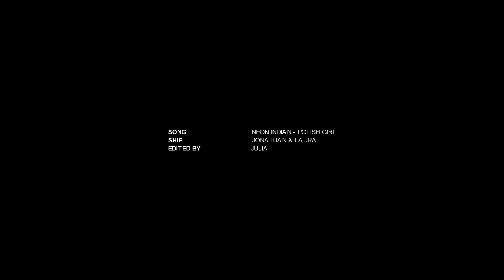you fail to remember ✧˖°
Once again i'm here with a very special duo. But anyway i like them.

Anyway, i hope you'll like it!

/coloring : jane'sxwonderland
/song: at the end
/shows: stranger thins (jonathan byers) , american gods  (laura moon)